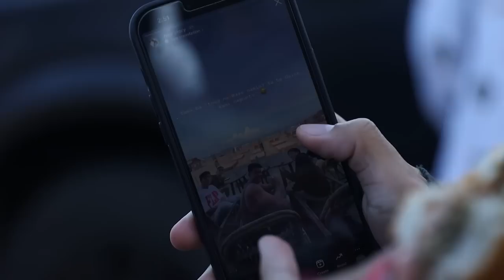ETO NA NAGLARO NA ULIT SI SAITO!! | S.3. vlog 149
Download the Aurora games now! Let's play Dragon and Tiger, Color game together and win!❤